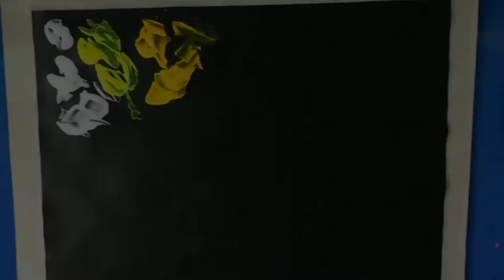MANDALA || BUDDHIST MONK || ACRYLIC PAINTING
Dipinto acrilico su cartoncino nero.